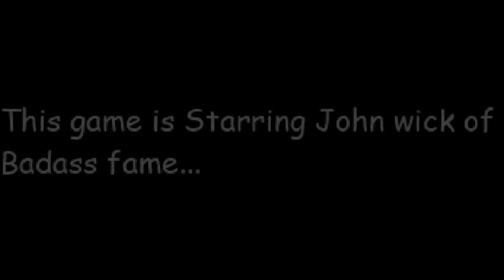Indie Gameplay (049) - John Wick: The Game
Postacie z kreskówek zabiły twojego psa! Pomścij go!

Defeat da toonz in this epick adventure of proportions!! :D
(Pokonaj pokrętów w tej epickiej przygodzie w proporcjach!! :D)
WTF?!